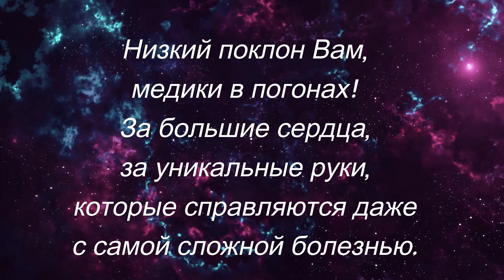«Не болейте, доктор!» - поет концертная группа ВВС и войск ПВО. Военным медикам посвящается!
День медицинского работника. Военным медикам посвящается!  «Не болейте, доктор!» (муз. В.Парамонов, А.Вулых) Концертная группа ВВС и войск ПВО ВС РБ (все песни ) - нештатный музыкальный коллектив, созданный из представителей различных частей и соединений подчиненных командованию ВВС и войск ПВО, которые в разные годы становились лауреатами телевизионного фестиваля армейской песни ЗВЕЗДА. В составе группы офицеры, прапорщики, контрактники и солдаты_срочники.
День медицинского работника (День медика) отмечают в Беларуси, России и некоторых других странах входивших в состав Советского союза, в июне, в третье воскресенье, в 2020 году это 21 число. Цель праздника – выразить благодарность медицинским работникам. Доктора ежедневно спасают людям жизни, работают в несколько смен и даже посреди ночи готовы приехать на помощь. Ролик создан в знак Благодарности военным врачам
Канал ЗВЕЗДАармейскойпесни создал автор-исполнитель, полковник Сергей МАКЕЙ, чтобы помочь армейским исполнителям и, особенно, авторам военно-патриотической тематики, в продвижении и развитии их творчества, а также воспитания молодежи и сохранения истории фестиваля армейской песни ЗВЕЗДА. Хорошим подспорьем будет канал и для учителей и культ-организаторов при подготовке тематических мероприятий в школах и учреждениях культуры.

Если у Вас есть желание поблагодарить, поддержать канал или оказать помощь каналу (деньги пойдут на создание новых видеороликов, написание новых аранжировок и даже песен на армейскую тематику), будем вам очень признательны!!!
Большое спасибо за поддержку и Вашу помощь!